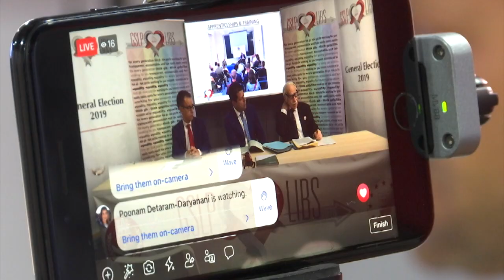GSLP-Liberals say their economic plans would make Gibraltar ‘future proof’, despite Brexit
The GSLP-Liberals say their economic plans would make Gibraltar ‘future proof’, despite Brexit and a likely recession in the UK, where most of the customers for Gibraltar-based businesses are based.